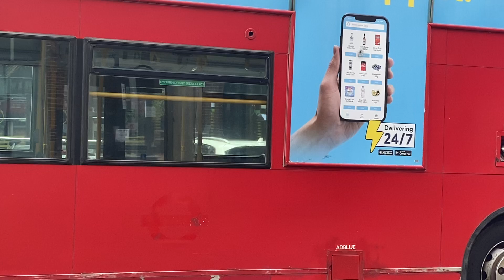Preservation ADL Enviro400 Trident Ex Metroline London TE847 (LK57AYC) Route 22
Ex (EW) Edgware garage & (HD) Harrow Weald Garage & (PB) Potters Bar Garage